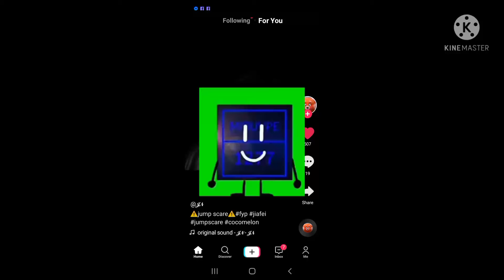look is like theFan